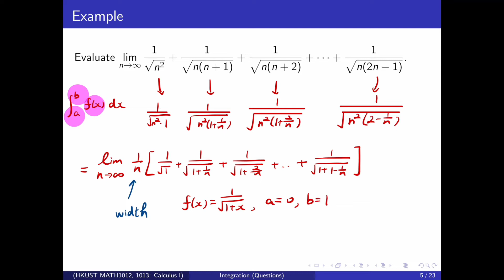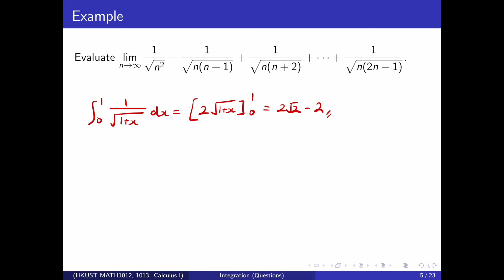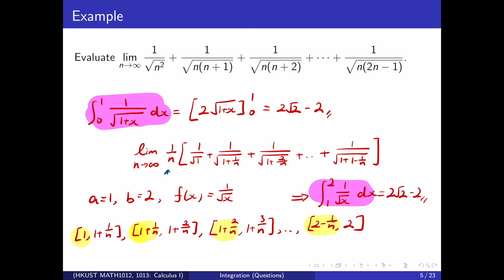(Calculus 1 Exercises) Riemann Sum 3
(廣東話) HKUST MATH1012, MATH1013 Calculus 1: Extra Exercises